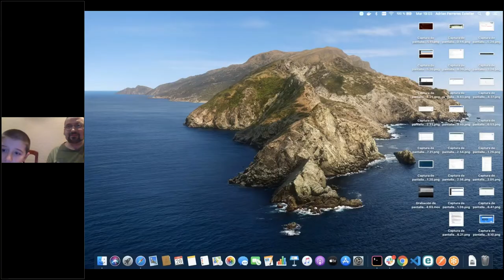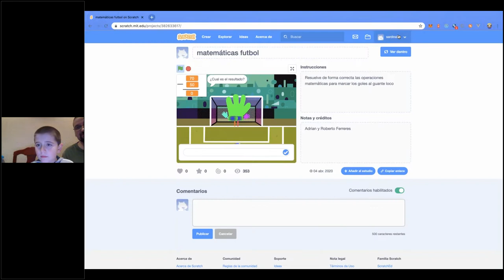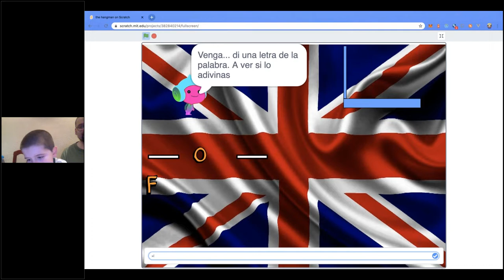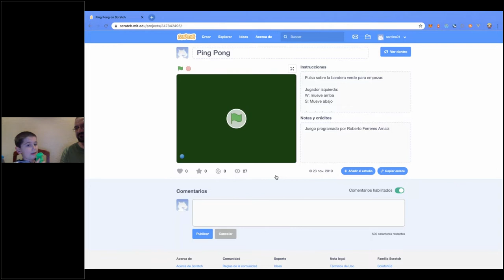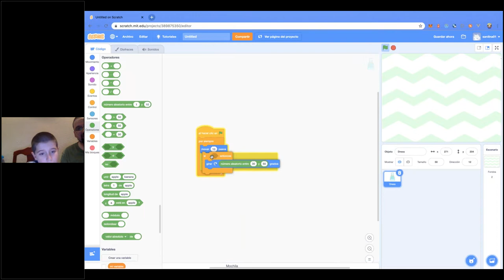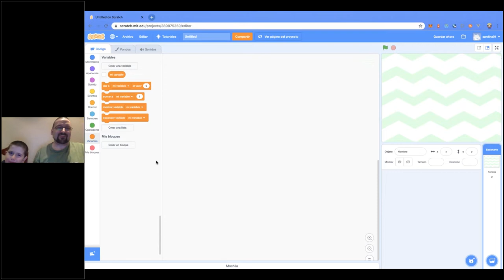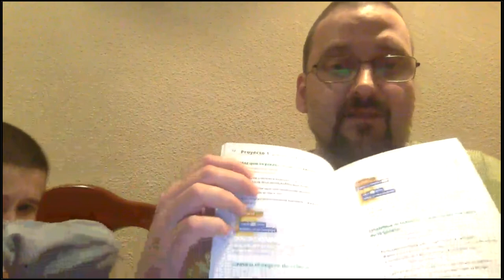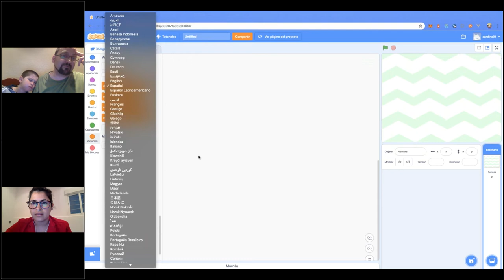Webinar: Introducción a la programación en familia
Como padre novato y aficionado a las tecnologías cometí el error de darle a mi hijo una tablet para tenerle entretenido demasiado pronto. Esto generó en él una dependencia terrible que ha llegado a afectar, incluso, a la manera que tiene de relacionarse con otros niños. Esta charla va de ver como conseguí darle la vuelta a la situación para hacer que la adicción a las tecnologías se convirtiera en algo beneficioso para Roberto.
Adrián Ferreres Esteller

Este webinar para nosotros es muy especial y queriamos compartirlo con vosotros, esperamos que os sirva de inspiración para los que ya no sabéis que hacer con vuestros niños en cuarentena.
Conocimos a Adrián por sus publicaciones en LinkedIn y nos llamó mucho la atención su historia, pero a la vez pensamos que es una muy recurrente para muchas familias, sólo que él ha logrado darle un giro maravilloso, y hoy Roberto es un mini programador de videojuegos educativos.

¿Quieres saber quienes son nuestros ponentes?

Soy Adrian Ferreres y el asma, Star Trek y los videojuegos hicieron que a los 11 años me pusiera a programar en GWBasic. Hoy en día sigo siendo asmático, jugando a videojuegos, viendo series de Star Trek y programando... pero esto último ha dejado de ser una afición para convertirse en mi medio de vida. Todo esto, como es evidente, influye a las personas que tengo mas cercas y mi hijo Roberto ya ha empezado a programar sus primeros videojuegos en Scratch.